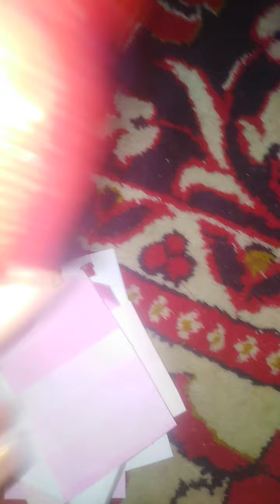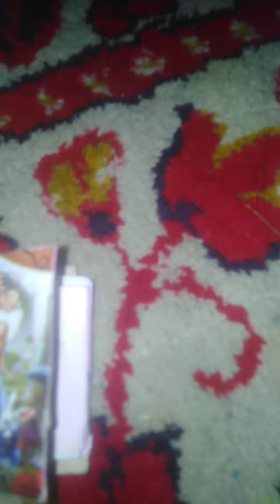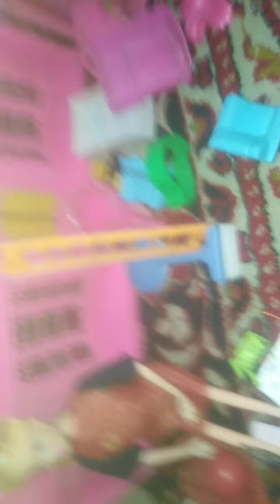Our new big huge doll house.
We sisters love making videos for you.